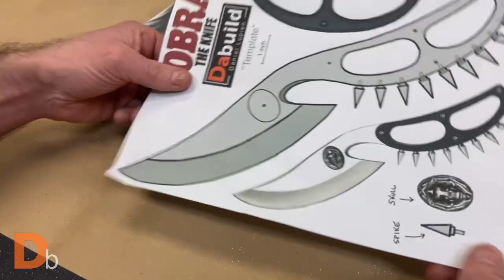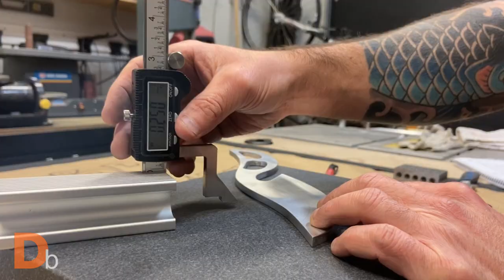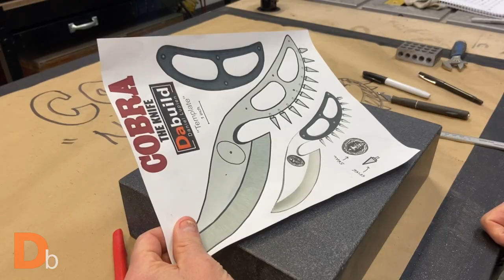Making the knife from COBRA (1986)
" You're a disease. I'm the cure."

I made the Night Slasher KNIFE from the 1986 action movie ''Cobra'' with Sylvester Stallone. It was a fun build! I even tried some metal casting. Check it out!

Free template available here!  Go nuts!  Build your own!

It's free and you might even like the ride! :)

Name Track: Cinematic Suspense Trailer